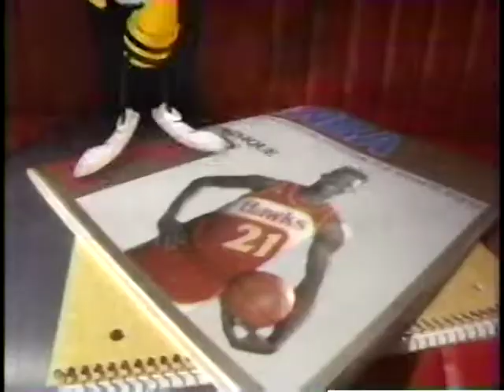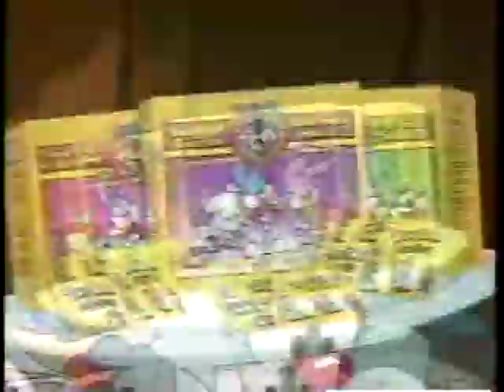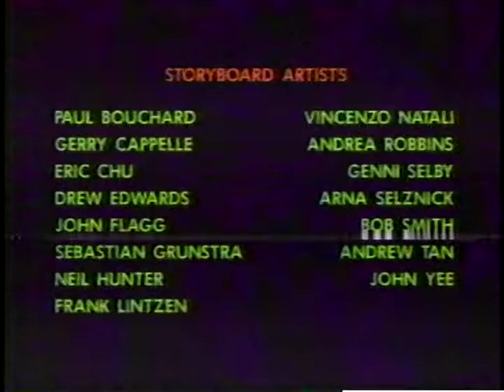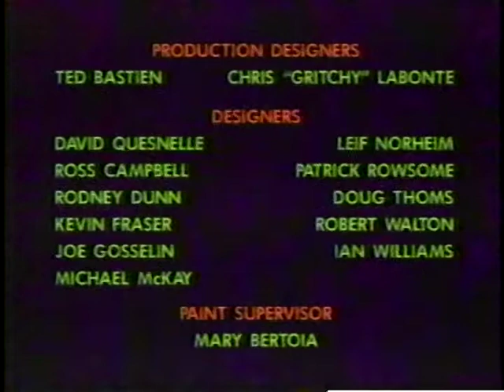(April 1992) Fox Kids Commercials during Beetlejuice (FOX WTXF-TV 29 Philadelphia)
Some Fox Kids ads that played during an episode of Beetlejuice in very early April of 1992.